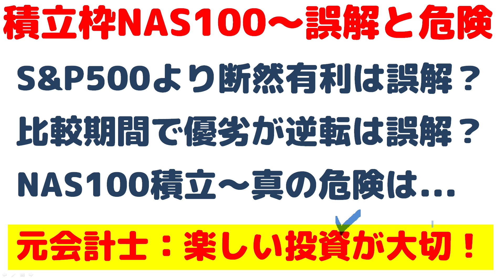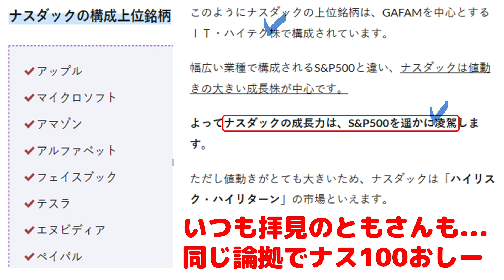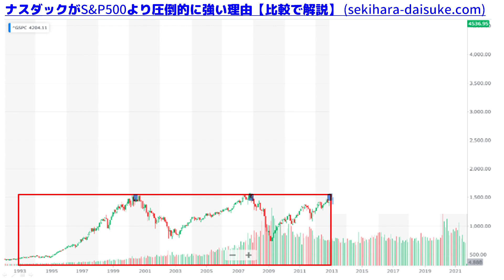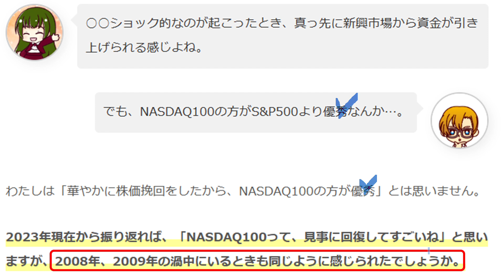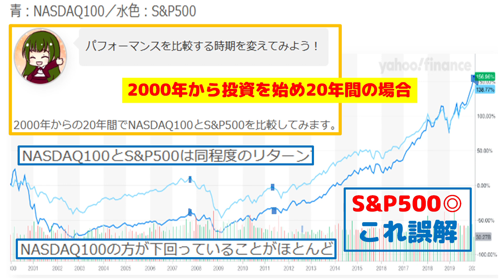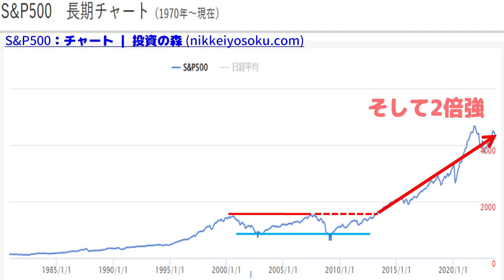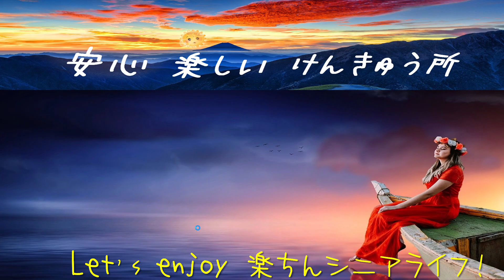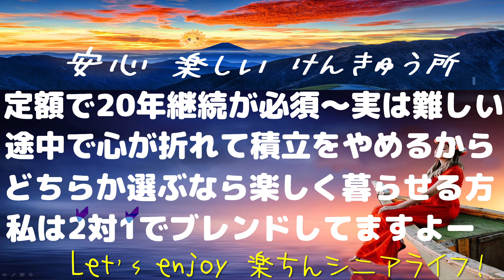積立NISAでナスダック100投信～真の危険とは！S&P500より有利？期間次第？誤解だよ～ソフG社債友の会の皆様へ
NAS100に積立投資して老後に備えているけど...
★S&P500より断然有利は誤解？
★比較期間で優劣が逆転は誤解？
★NAS100積立～真の危険は...
元会計士：投資の目的は楽しく暮らすこと！

関連動画
新NISAのつみたて投資枠の対象に！iFreeNEXT NAASDAQ100 インデックス！ - YouTube